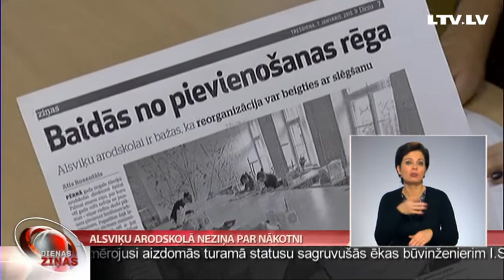Alsviķu arodskolā neziņa par nākotni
Rīt Izglītības un zinātnes ministrijā, tiekoties ar Alsviķu arodskolas vadību, diskutēs par skolas turpmāko likteni. Ministrija iecerējusi skolu pievienot Smiltenes tehnikumam vai kādam citam kompetences centram. Alsviķu arodskolā tas radījis satraukumu, vai tāds nav ceļš uz skolas likvidāciju. Jāpiebilst, ka šajā skolā arodprasmes apgūst cilvēki gan ar garīgu atpalicību, gan fizisku invaliditāti. Turpina Vidzemes kolēģi.